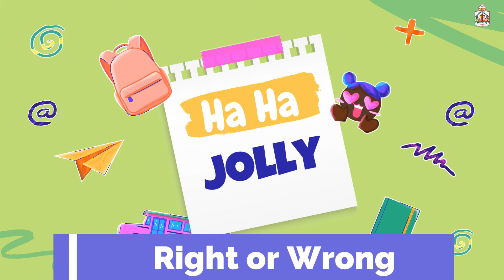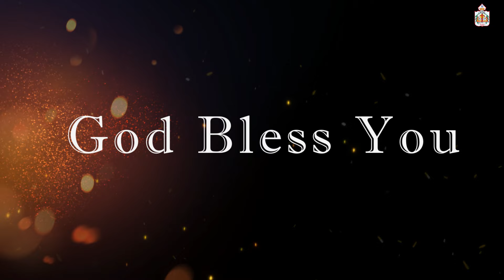Ha Ha Jolly I Episode - 5 I SCHOOL I Baliar Sangam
பாலியர் சங்க Ha Ha Jolly... வாரந்தோறும்
ஞாயிறு பகல் 12 மணிக்கு ஒளிபரப்பாகும் நிகழ்ச்சி...
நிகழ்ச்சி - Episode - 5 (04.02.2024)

You Tube channel and Pray for our Ministries.